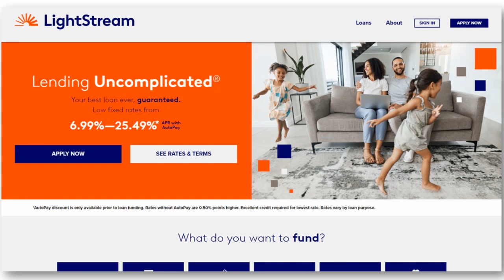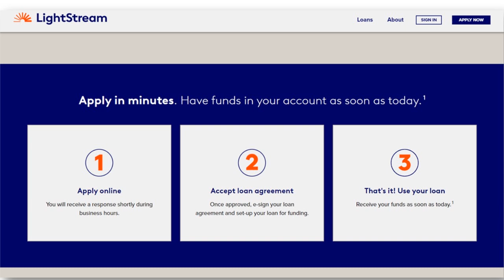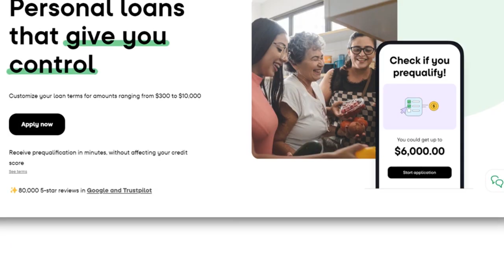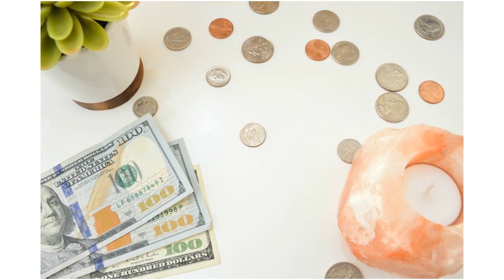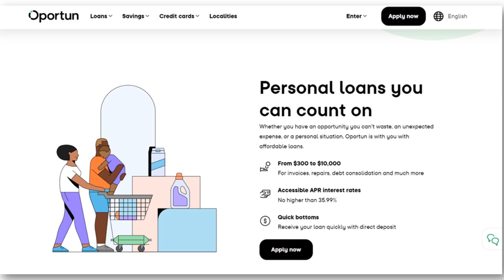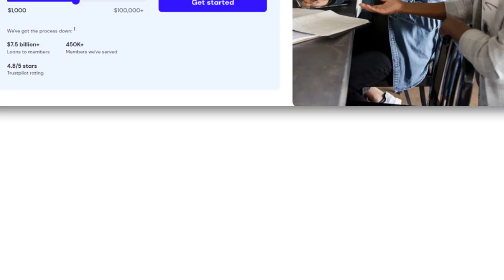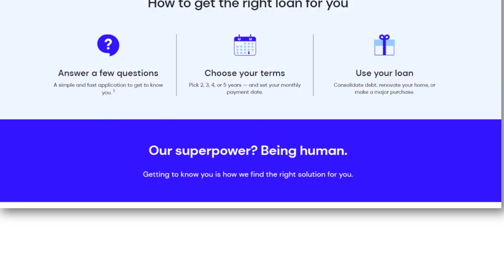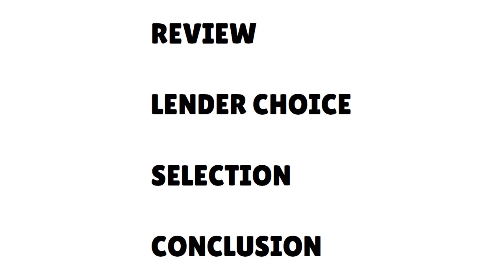LightStream vs Oportun vs Achieve (2024) | Up to $100,000 Personal Loan in 48 Hours 💰 CREDIT S5•E408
LightStream vs Oportun vs Achieve (2024) | Up to $100,000 Personal Loan in 48 Hours - Fear of Choosing Wrong: LightStream, Oportun, Achieve Personal Loans.